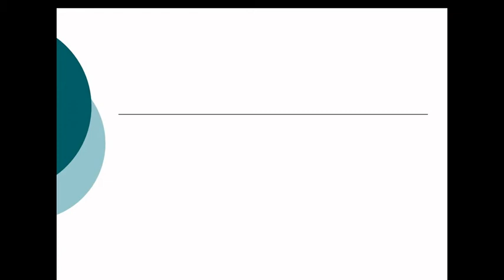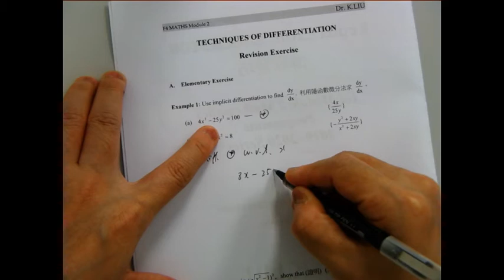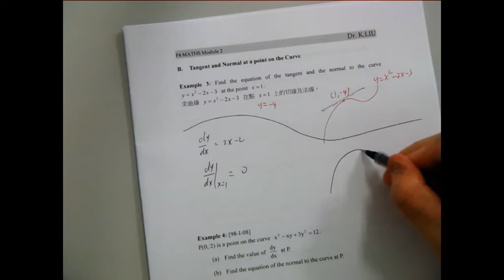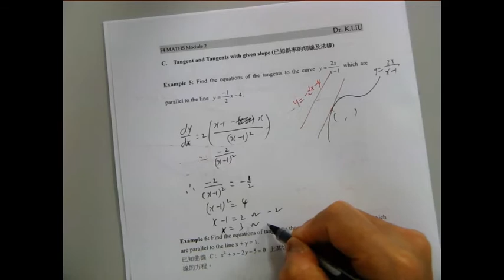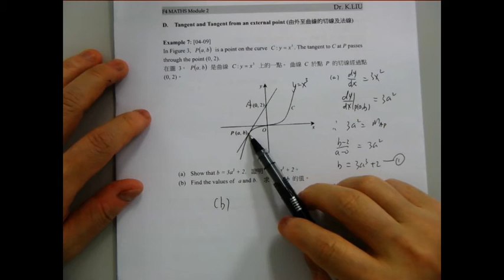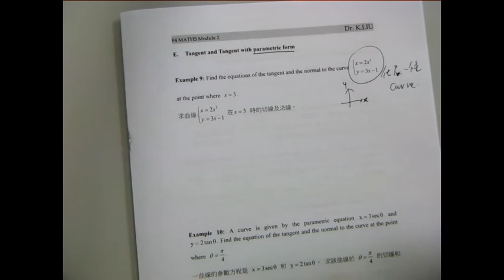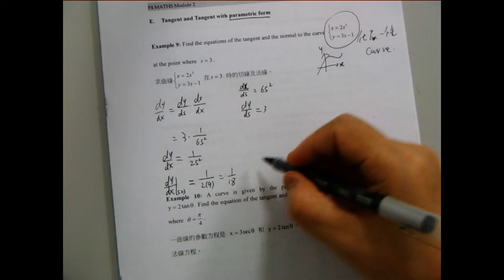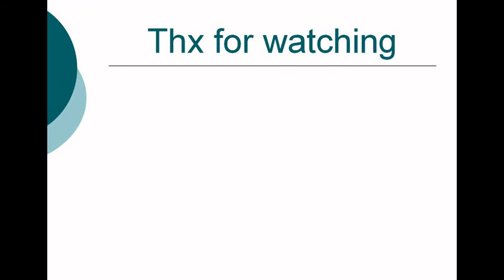F4 M2 Lesson 8 Differentiation and Tangent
00:00 to 03:05 Example 1
03:06 to 09:48 Example 2
09:50 to 11:33 Example 3
11:34 to 13:32 Example 4
13:33 to 17:33 Example 5
17:34 to 22:01 Example 6
22:02 to 24:25 Example 7
24:26 to 28:25 Example 8
28:26 to 31:27 Example 9
31:28 to 36:07 Example 10